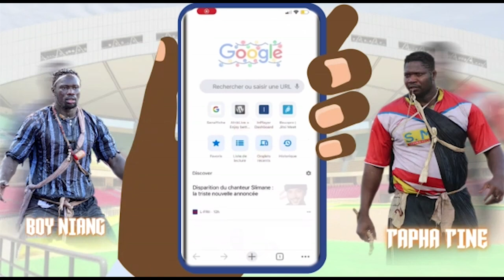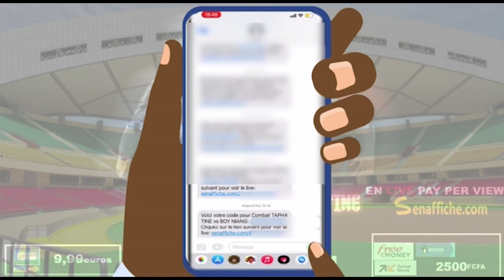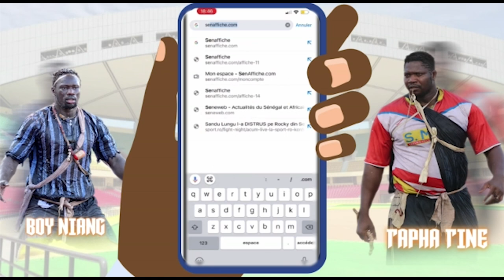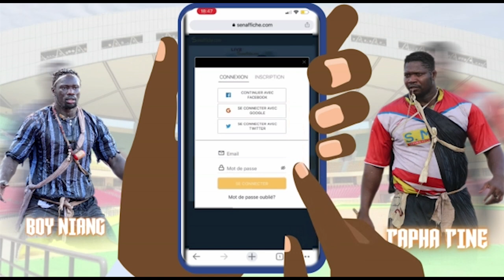Boy Dakar et Thiatou Ngueweul explosent le stadium Iba Mar Diop | Combat ficelé par Assane N’diaye